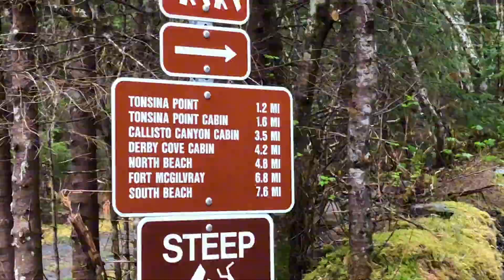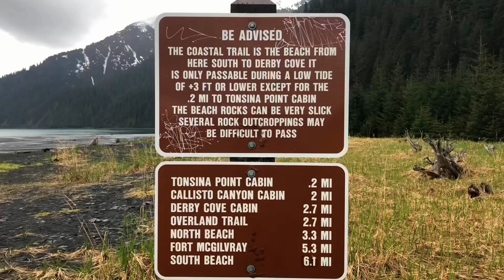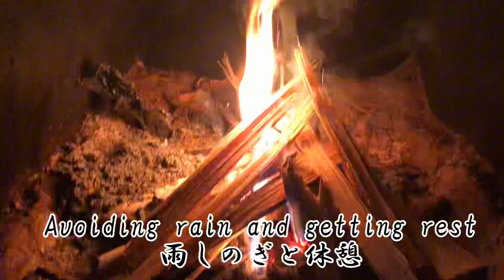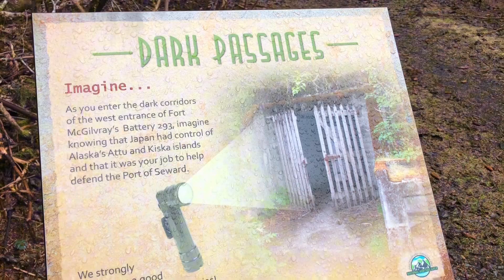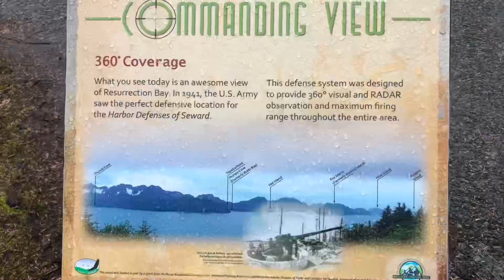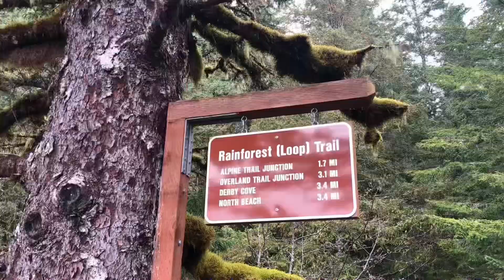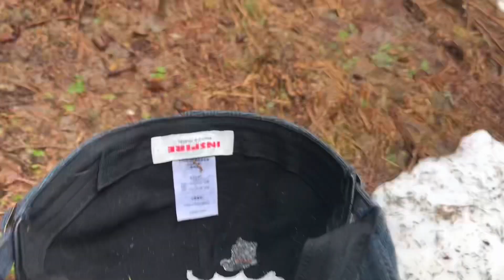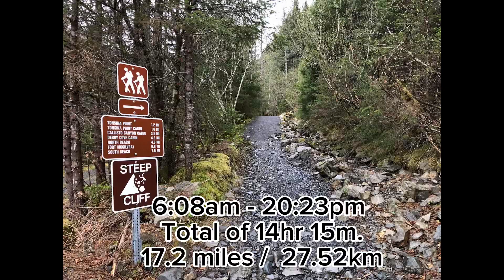干潮時にしか行けないCaines Head State Recreation Areaに行ってきた！【Alaska Seward Vlog】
This time we walked(hiked) to the Caines Head Recreation Area where you can only walk while it’s low tide. It was long and memorable hiking I’ve ever done before!
今回はアラスカの州立公園にあたるカインズヘッドと呼ばれる場所に行ってきた！ここは干潮時にしか行くことができず夕方に出発した場合は一泊せざるを得ない、朝から出発した場合には日帰り動画行ける場所となっている。
残念ながら熊やムースには今回出くわさなかったですがもののけ姫の世界のような大自然、そしてたくさんの滝を見ることができました！
滝好きの人はアラスカおすすめです！

Music/音源
1. “SpringBird” recorded in 2018

2. “Tomorrow I hope it won’t rain” recorded in 2013

3. “Light” recorded in 2008